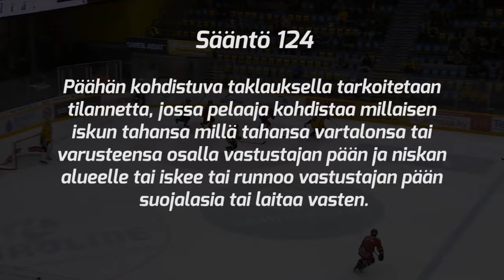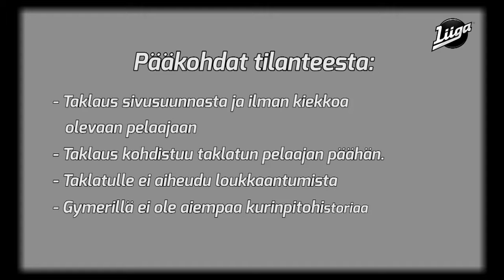Kurinpitokäsittely 6/2018-2019: KalPan Frank Gymerille kahden ottelun pelikielto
Liigan kurinpitodelegaatio määräsi KalPa-hyökkääjä Frank Gymerille kahden ottelun pelikiellon perjantain KalPa–Ässät-ottelussa tapahtuneesta päähän kohdistuneesta taklauksesta.